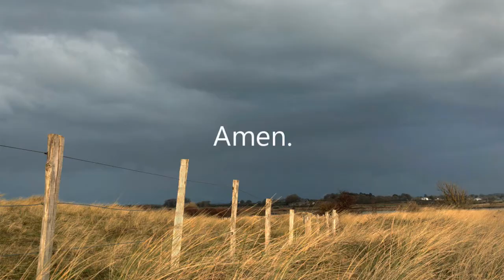Pray for CAW18 preparations